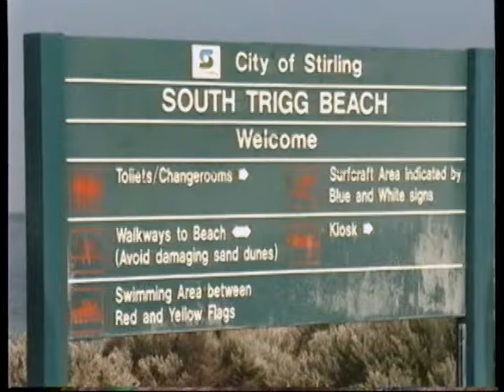《豪州1991》03 SouthTrigg Beach 1991年01月17日